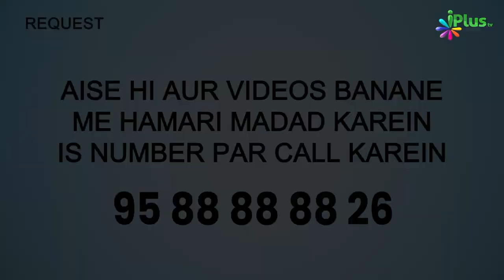Abu Jahal Bhi Kalima E Tawheed Ka Matlab Jaanta Tha Aur Aaj Ke Musalman... | 5 Minute Ka Madrasa 646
Abu Jahal Bhi Kalima E Tawheed Ka Matlab Jaanta Tha Aur Aaj Ke Musalman Jaante Huye Bhi. | 5 Minute Ka Madrasa 646 | Shaikh Arshad Hussain Mohammadi | iPlus TV

UPI : donateilm@icici